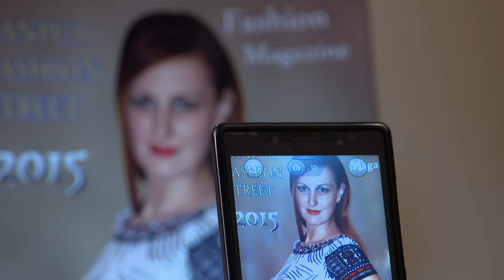Vibuti Ji का क्या message आया है ?|Bhabi Ji Ghar Par Hai - Full ep - 110 -18-Dec-2023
"Embark on a hilarious journey in this episode as confusion ensues when Ladoo sends rude messages to Vibhuti, who's baffled by Angoori's sudden rudeness. Saxena delves into copywriting with Teeka and Malkhan, while Manmohan seeks modeling lessons. Vibhuti, posing as Angelina, engages in a comical online chat with Angoori, leading to a cascade of misunderstandings.

Show Name : Bhabi Ji Ghar Par Hai!
Producer/Star Cast : Aasif Sheikh, Saumya Tandon, Rohitashv Gour, Shilpa Shinde
Episode No: 110